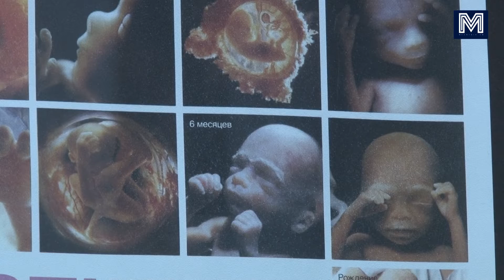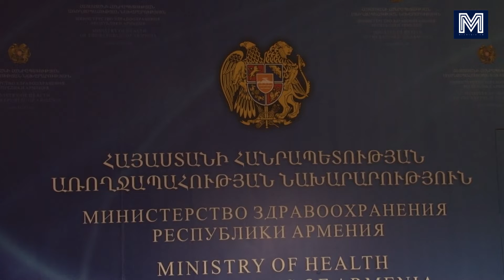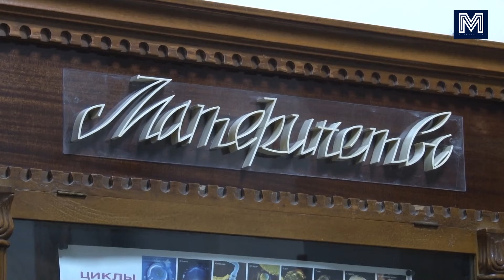ՀՀ-ում անպտղության ցուցանիշը 14.8% է | MedMedia TV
Մեկնարկել է պետության կողմից երաշխավորված Արտոնյալ և անվճար պայմաններով անպտղության բուժման և հաղթահարման ծրագիրը, որից կարող   են օգտվել անզավակ հետևյալ զույգերը․ երբ ամուսիններից մեկը զինծառայող է, զույգը ընդգրկված է ընտանեկան նպաստի համակարգում, զույգերից մեկը ունի հաշմադամություն, սոցիալական աջակցություն ստացող սահմանամերձ համայքի բնակիչներ են։
Պետբյուջեից ծրագրի իրականացման համար հատկացվել է 210 մլն դրամ, որը համաչափորեն բաշխվել է լիցենզիա ունեցող 5 բուժկենտրոնների միջև։ Մայրական և վերարտադրողական առողջության պահպանման բաժնի պետ Գայանե Ավագյանը փաստում է, որ ՀՀ-ում կան 20 000 առաջնային անպտղություն ունեցող ունեցող զույգեր, որոնցից ներկա պահին կարող են օգնել 290-ին։
Առողջապահական լրատվություն